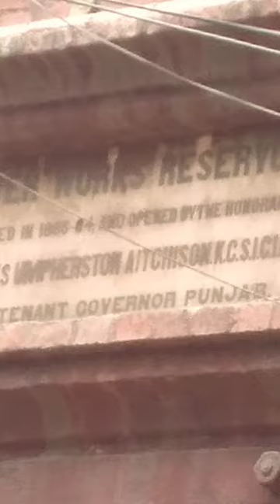Pani Wala Talab Androon Lahore